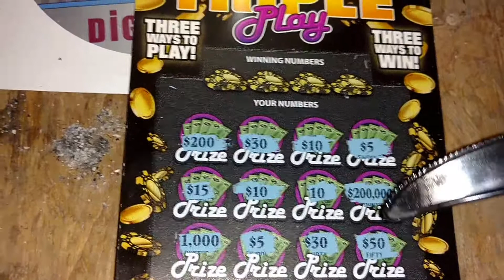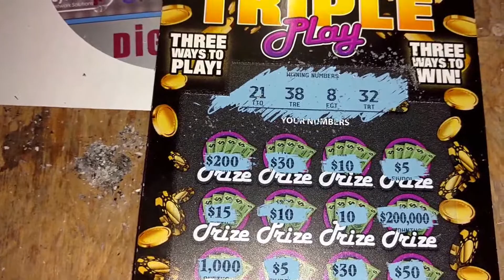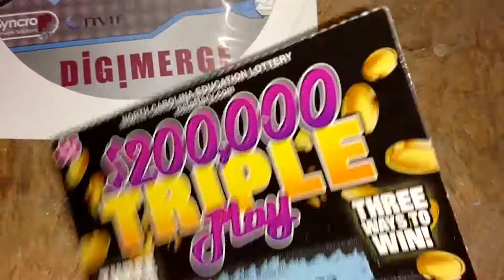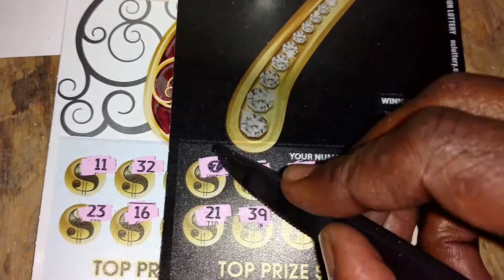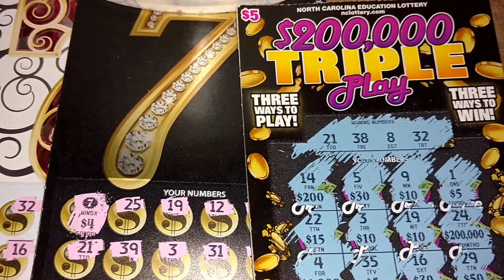$20.00 Worth of Tickets. Did we profit?